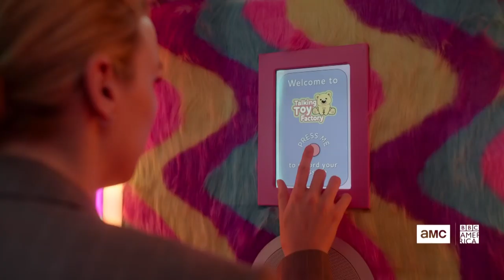Killing Eve S03 E03 Sneak Peek | 'Villanelle’s Build-A-Bear' | Rotten Tomatoes TV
Check out the new Killing Eve Season 3 Episode 3 sneak peek starring Jodie Comer!

US Air Date: April 26, 2020
Starring: Sandra Oh, Jodie Comer, Fiona Shaw
Network: BBC America & AMC
Synopsis: Eve and Carolyn are reeling. Eve strikes up an unlikely alliance with Kenny's colleagues at the Bitter Pill. Villanelle finds that management isn't all it's cracked up to be.